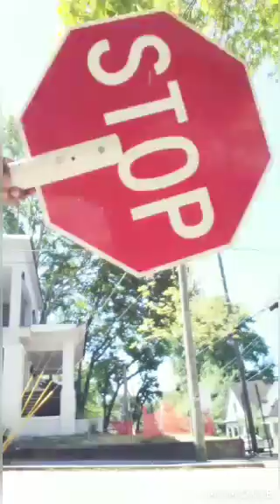TRAFFICKING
FRANTZ GUILBAUD